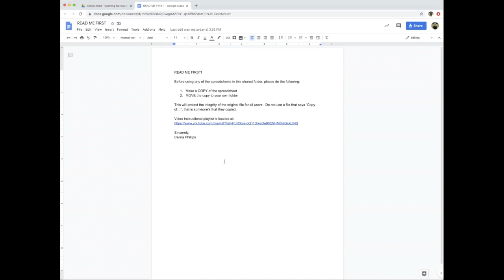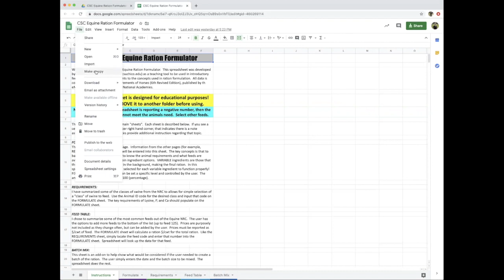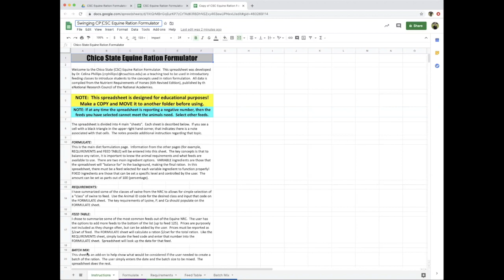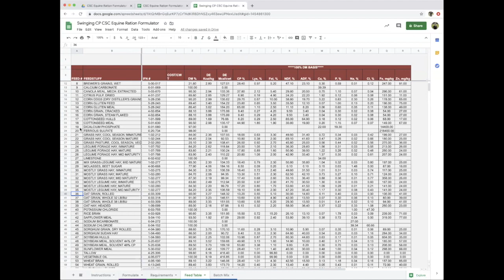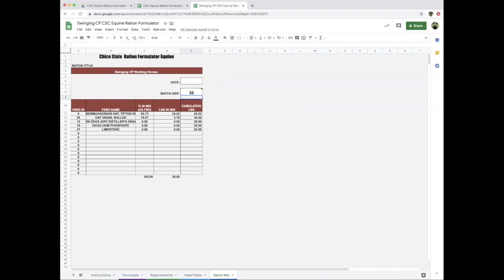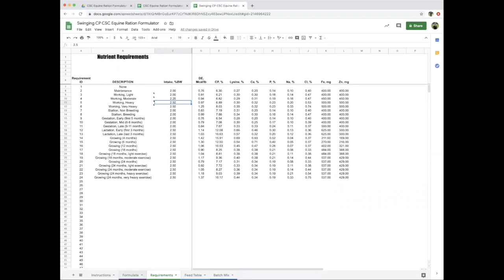CSC Equine Ration Formulation Spreadsheet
Instructions for the CSC Equine Ration Formulation Google Sheet